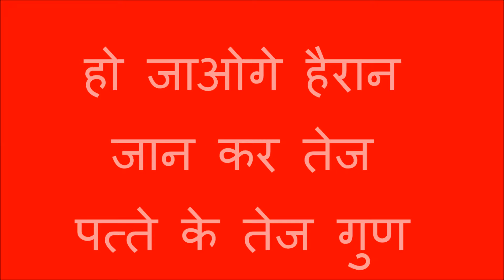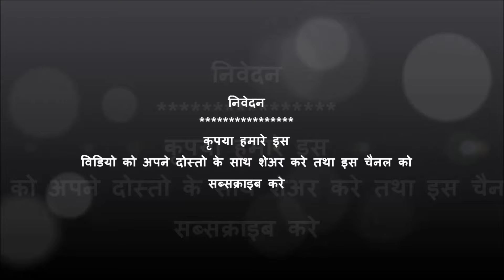तेज पत्ता के फायदे जिन्हे जान कर आप हो जायेगे हैरान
खूबसूरत त्वचा,बाल और दांत के लिए तेज पत्ता|Get Beautiful Skin,Hair & Teeth with Bay Leaf | Tej Patta